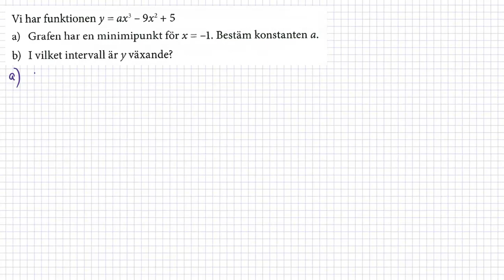M Matematik 3b (Holmström) - Kapitel 2 - Derivator - Konstantbestämning